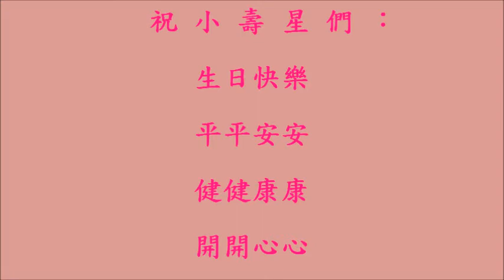台南市維多利亞人文藝術幼兒園102(下)二月份慶生會(小幼班)